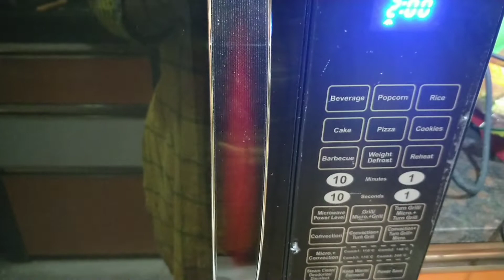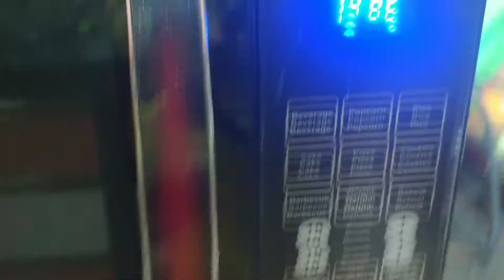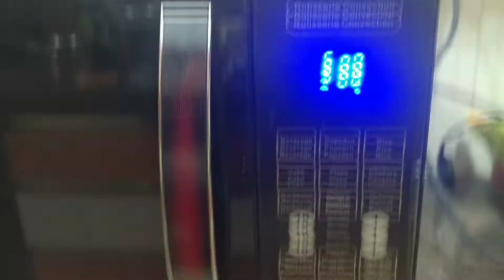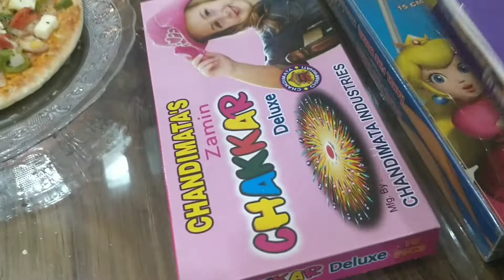pizza recipe in IFB microwave in odia..... domino's pizza ଭଳି ପୁରା taste